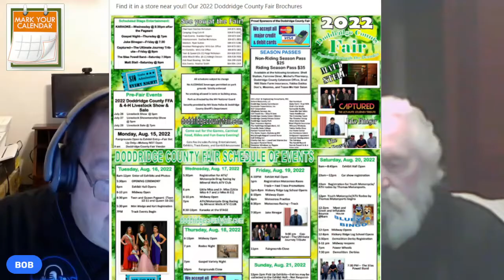Season1, Episode15, July 31, 2022. Hope For Recovery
Our special guests this evening are Wendy Tuck, Parkersburg’s District 4 City Councilwoman, and Reed Byers, a Change Agent, Community Advocate, and one of the panel members for the Hope For Recovery Townhall meeting at 6:30 this Thursday evening, August 4, at The Rock Church on 37th Street in Parkersburg. For more information on the events mentioned in this episode,
Our guests' online presence:

Bookmarks for this episode:
00:20 Greetings from Bob
01:33 Mark Your Calendar
01:50 National Night Out
02:44 Hopwful Recovery Town Hall
03:29 PSHS Band Tag Day
04:23 We Are Summer Market
04:47 Waverly VFD Ice Cream Social
05:03 FOP Kids’ Drug-Free Picnic
05:15 Circles Campaign Suicide Awareness
05:49 Pkb Annual Ice Cream Social
06:10 Doddridge County Fair
06:34 Sumner School
07:18 Redskin Lanes
07:48 Walk to End Alzheimer’s
08:04 Artsbridge Summer Music
08:10 City Council Meetings
08:59 New Website Page / Resources
09:47 Wendy Tuck Joins Unsuccessfully
10:10 Volunteer Opportunities
11:19 Introducing Reed Byers

Originating in Wood County, West Virginia, TheBobcast MOV discusses any and all topics of interest to the residents of the Mid-Ohio Valley, including upcoming community events, local civic leaders, volunteer organizations, local history, and much more.